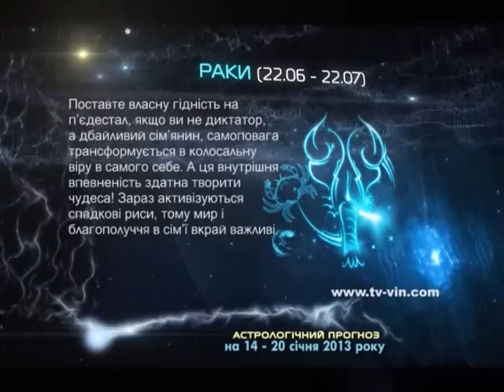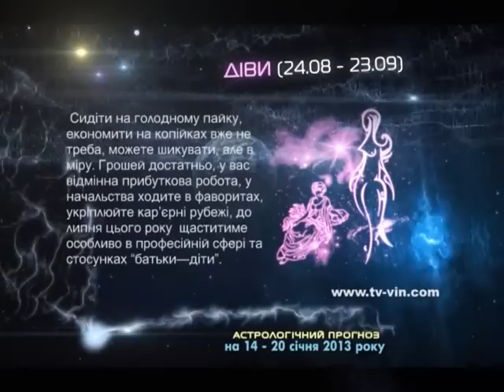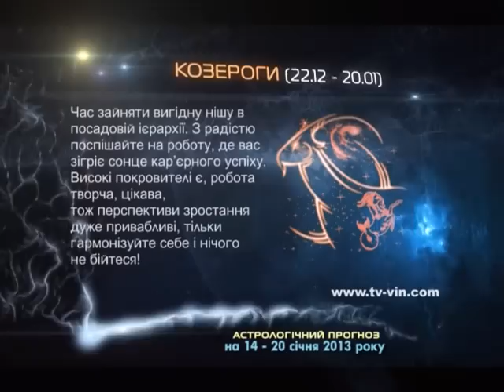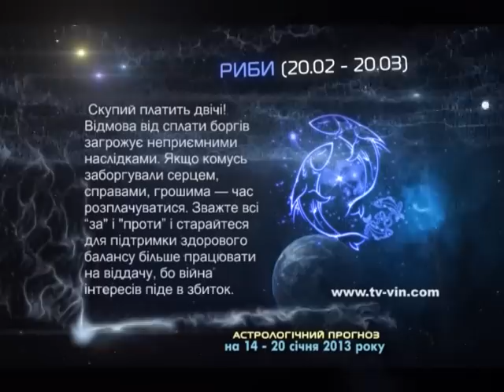Гороскоп з 14 по 20 січня 2013 року